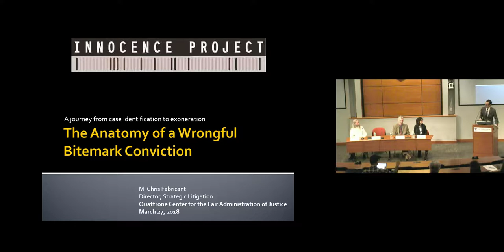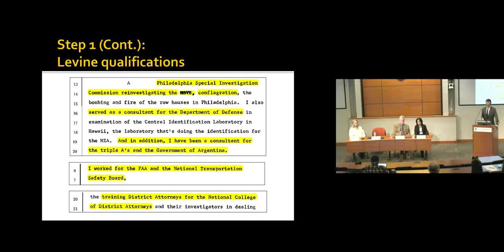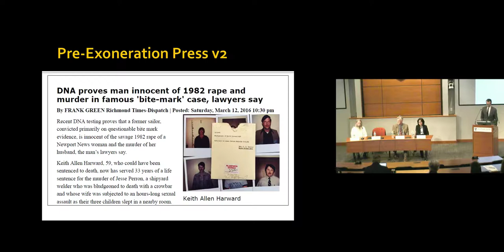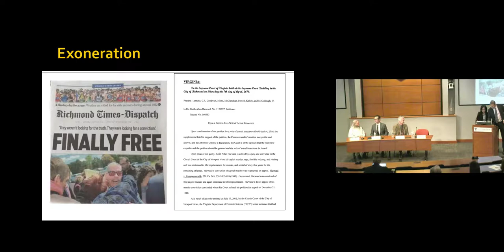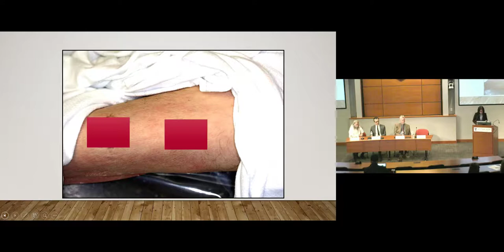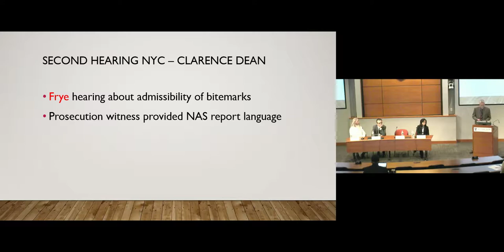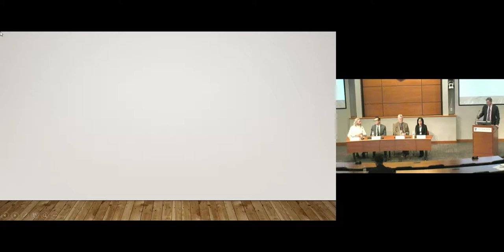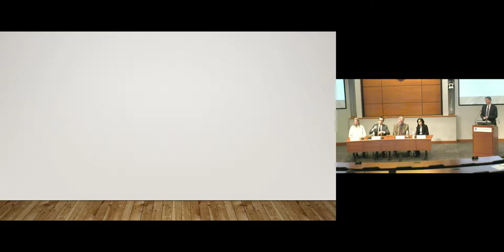Once Bitten Twice Shy - The Anatomy of a Wrong Bitemark Conviction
The Anatomy of a Wrong Bitemark Conviction
M. Chris Fabricant
Director, Strategic Litigation
Quattrone Center for the Fair Administration of Justice